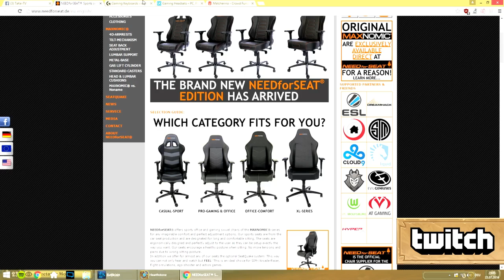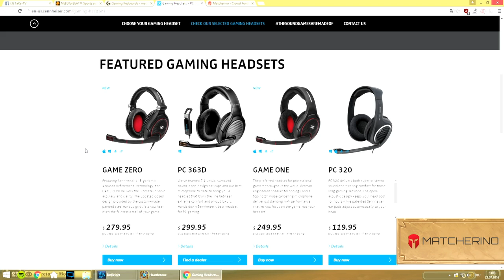Firebat vs Forsen - SeatStory Cup V: Group Stage 1 - Group F Losers Match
Game 1: 4:29
Game 2: 20:04
Game 3: 29:12

Game 4: 39:12